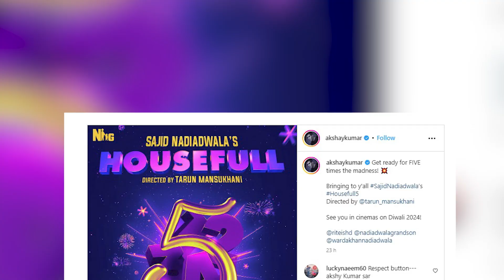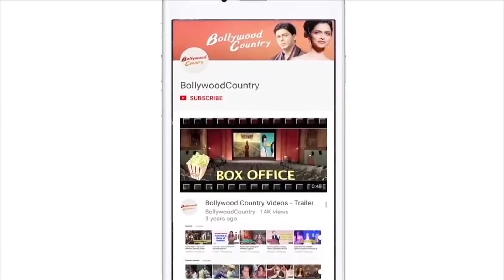Akshay Kumar to return with ‘Housefull 5'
The hit comedy franchise 'Housefull' is set to return with its fifth installment. The film will be released in theatres during Diwali, 2024.